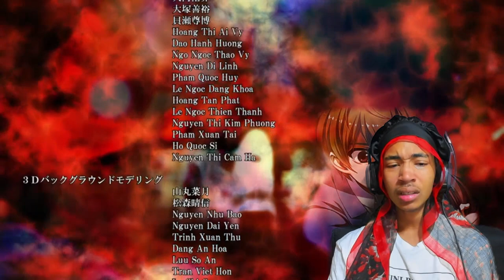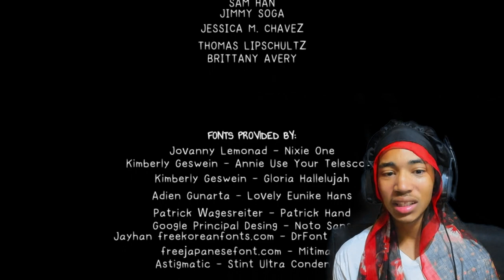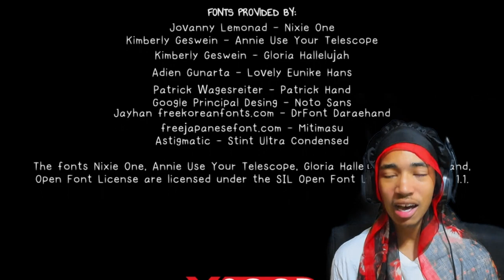I'm Crying...I've Never Played A Game That Did This To Me...| Corpse Party: Blood Drive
This chapter was hype asf no lie but MAN! I have never cried to a video game ever, I've wanted to but i have NEVER cried. Holy crap man this did me in. There's not much for me to say in the description, I said it all in the video but I'm grateful for everyone who stuck wit me from the beginning to the end. Peace out, love yall and jus tap in to whats next